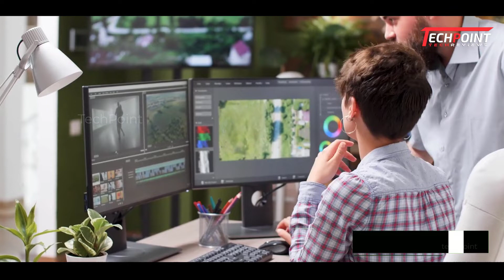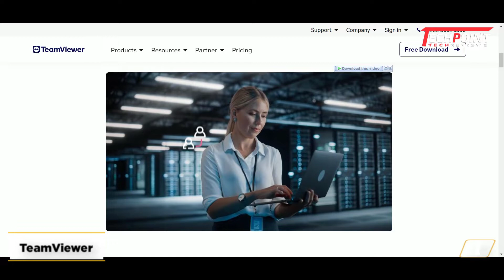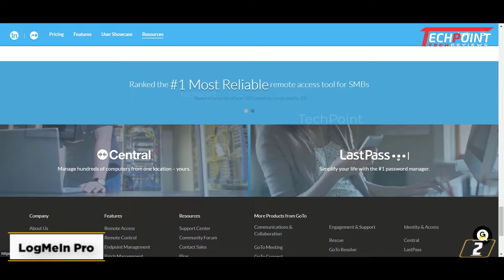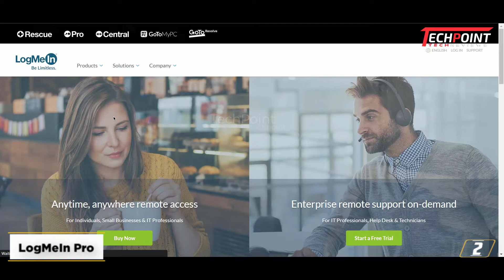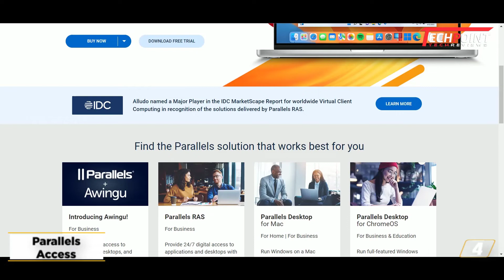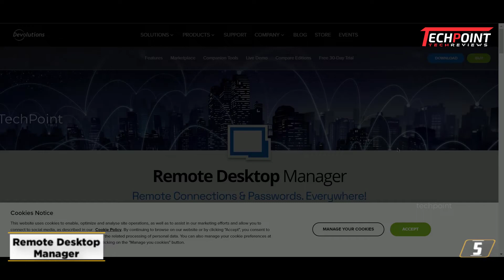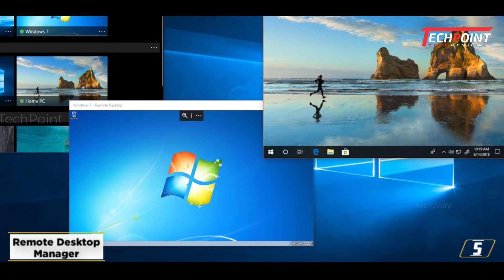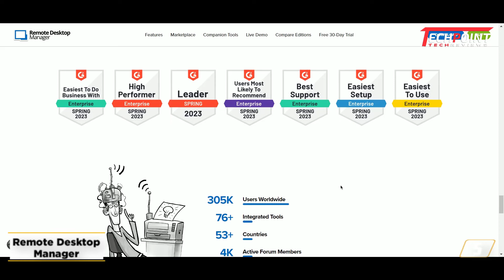Top 5 Best Free Remote Desktop Software | Secure & Easy Remote Connections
Looking for the best free remote desktop software? In this video, we’ll explore the top 5 remote desktop connection tools that are completely free to use! Whether you need to access your work computer from home, help a friend with their tech issues, or manage multiple devices remotely, these software options have got you covered. Tune in to discover their features, pros, and cons to find the perfect solution for your needs.

➜ 1. TeamViewer
➜ 2. LogMeIn Pro
➜ 3. AnyDesk
➜ 4. Parallels Access
➜ 5. Remote Desktop Manager

In this video, we’ll be comparing the best remote desktop software that are designed for different kinds of users. We will take into consideration performance, features, and price; so you can decide which is best for you. All the products on our list were selected based on their own inherent strengths and features.

Cover Topics:

Remote desktop for tech support,
Remote desktop productivity tools,
Free remote access software,
Remote desktop software reviews,